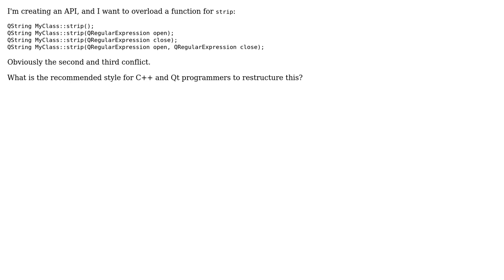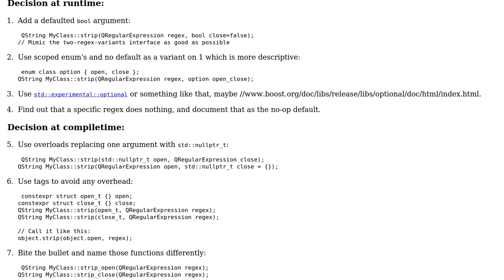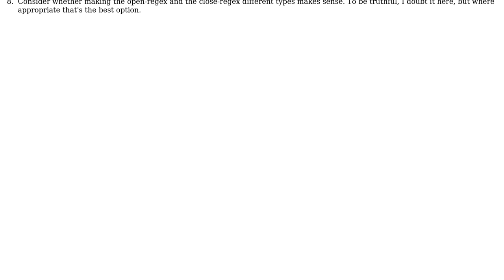Software Engineering: I want to overload a function with the same type parameter; what should I do?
With thanks & praise to God, and with thanks to the many people who have made this project possible! | Content (except music & images) licensed under CC BY-SA | Music | Images & others | With thanks to user Euphoric user Deduplicator user Basile Starynkevitch user Anon and the Stack Exchange Network Trademarks are property of their respective owners. You are responsible for your own actions.